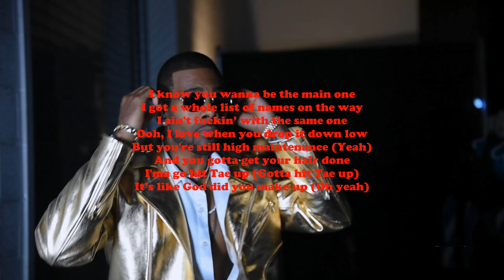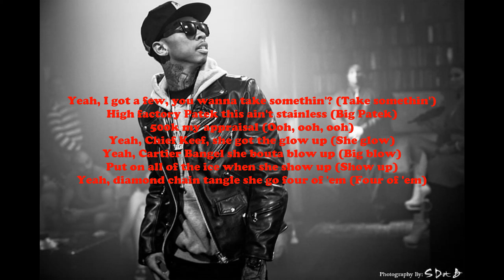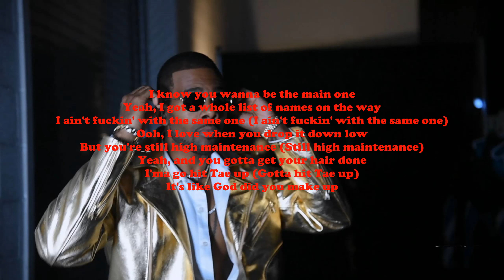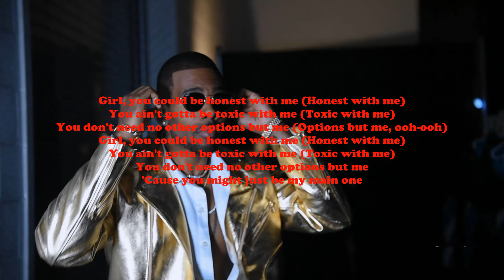Mario, Lil Wayne - Main One (Lyric Video) ft Tyga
Main One lyric video by Mario, Lil Wayne ft Tyga